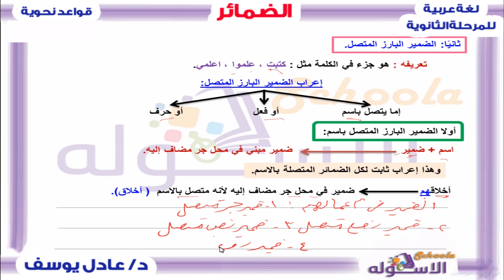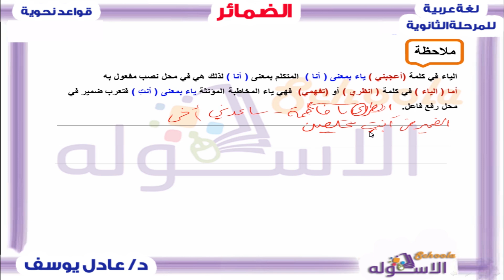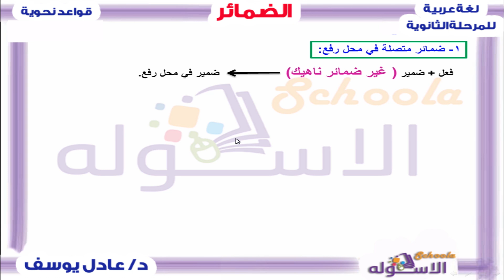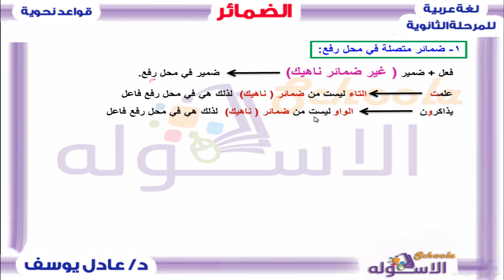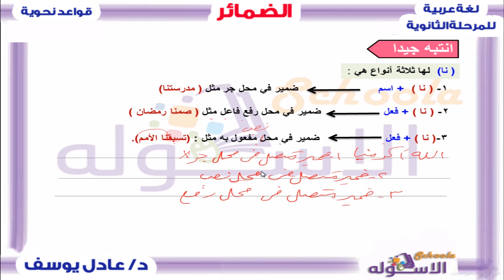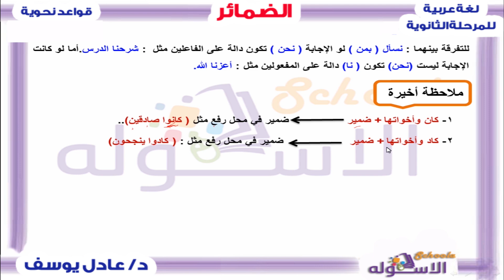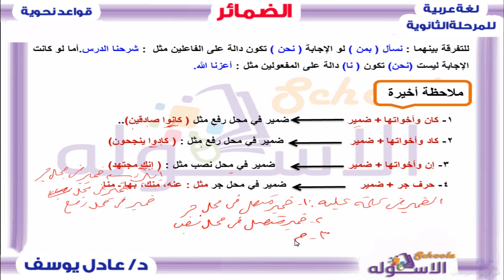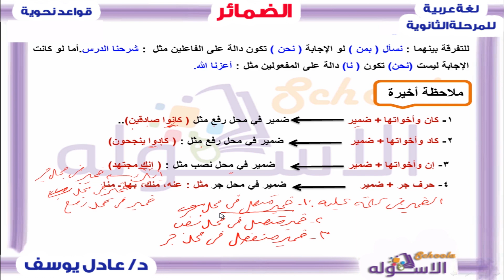الضمائر | قواعد نحوية ثانوية عامة | الاسكوله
د . عادل يوسف - قواعد نحوية - المرحلة الثانوية - الضمائر - الاسكوله - المنهج المصري